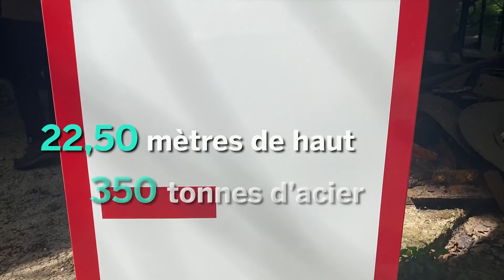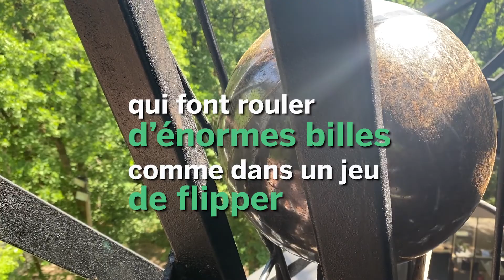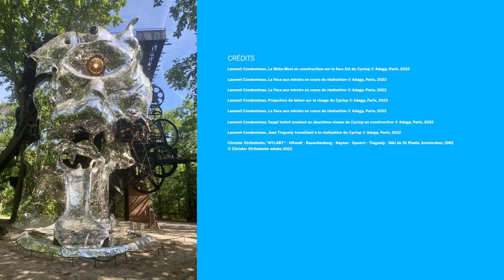Au cœur de la forêt, les mille et une surprises du Cyclop de Jean Tinguely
Le Cyclop fait peau neuve ! L’œuvre monumentale imaginée par Jean Tinguely dans les années 60 rouvre enfin au public après un an de restauration à l’initiative du Centre national des arts plastiques. En plein cœur de Milly-la-Forêt, ce mastodonte d’acier, construit dans la clandestinité durant 25 ans, a de quoi surprendre : imposant par sa taille, il fourmille de détails, surprises, clins d’œil et hommages. Derrière sa façade miroitante, les visiteurs sont invités à s’aventurer dans une machine infernale… Bruits stridents, moteurs, circuit de billes géant, résonances métalliques — attention aux oreilles !